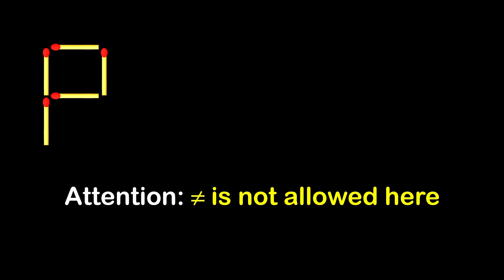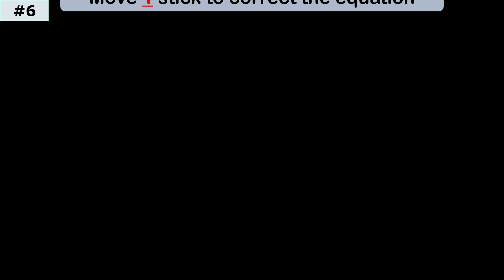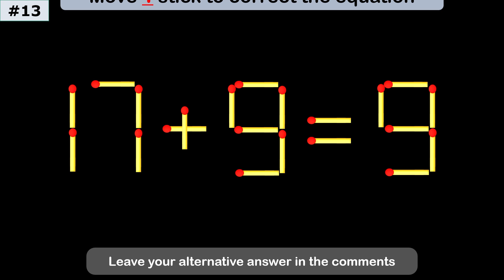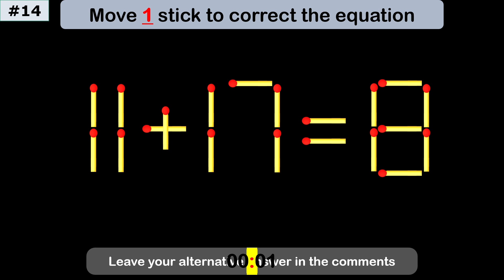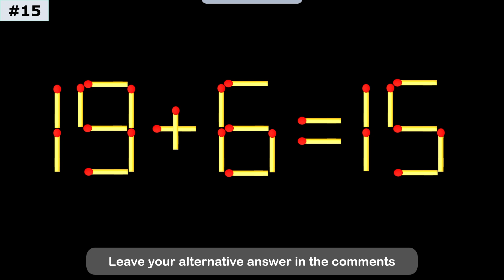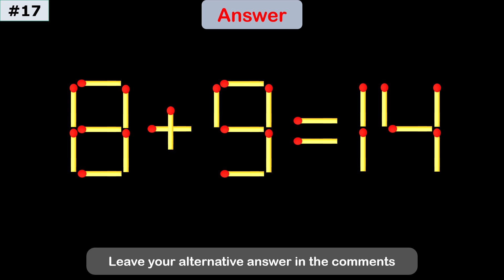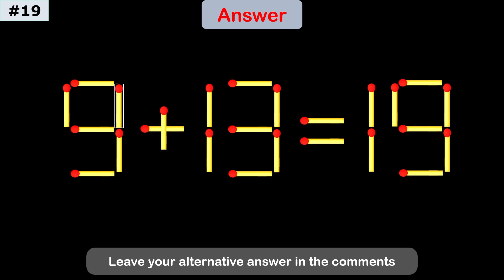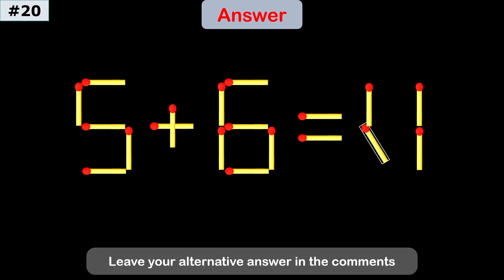Fix This Equation by Moving JUST ONE Stick – Brain Teaser!